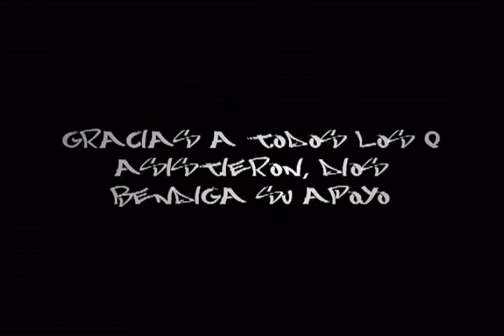entre calles TRAILER.wmv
evento caleño con el mejor talento nacional, realizado por uno de las mejores agrupaciones exponentes de breakdance de cali GHETTO STYLE CREW